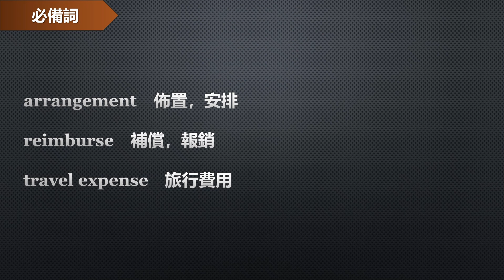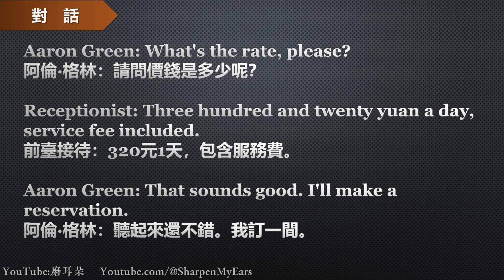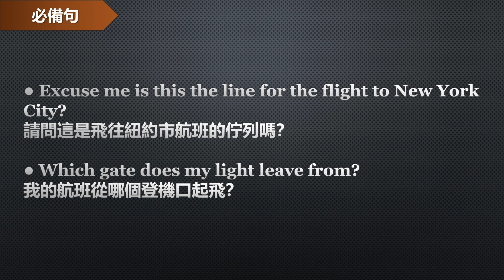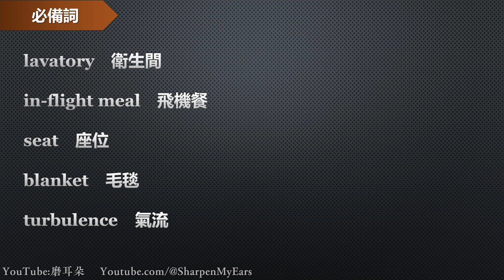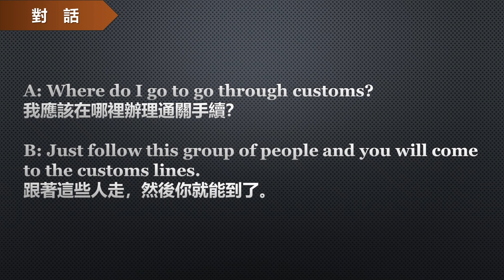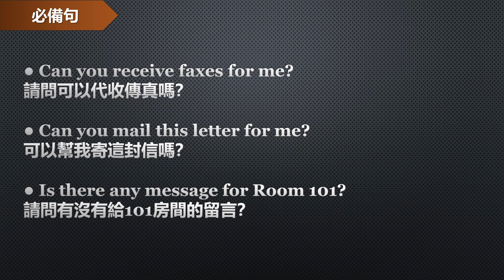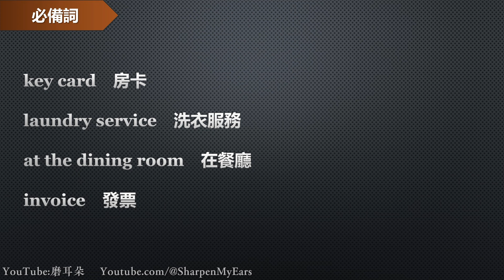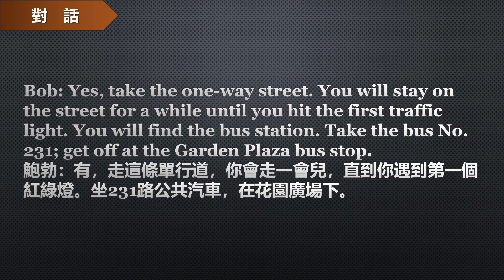商務英語口語3/7 商務旅行：計劃出差、預訂航班和酒店、行李事宜、機場英語、兌換貨幣、在飛機上、個人通關、出差住處、客房服務、當地交通、結賬退房、旅行應急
計劃出差 00:00
預訂航班和酒店 03:34
行李事宜 07:33
機場英語 11:39
兌換貨幣 15:06
在飛機上 18:40
個人通關 22:44
出差住處 26:21
客房服務 29:52
當地交通 33:22
結賬退房 36:54
旅行應急 40:14